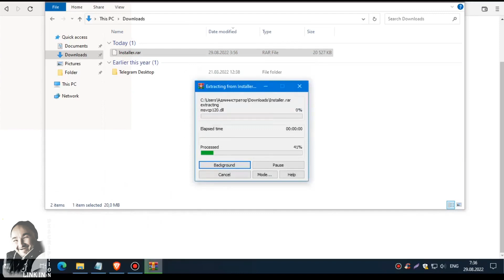Vidiq pro free | vidiq pro free crack | free download 2023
Pass: free
Vidiq pro free | vidiq pro free crack |   | free download

Instruction:
2) Open Archive
3) Write password: free
4) Open Setup.exe file

 If you can't download:
 Try disabling vpn,proxy (if it is enabled);
 Try downloading the utility from another browser.
 If you can't install:
 Disable/Remove Antivirus ( Antivirus may falsely respond to a crack )
 Update .Net Framework, Or Visual c++